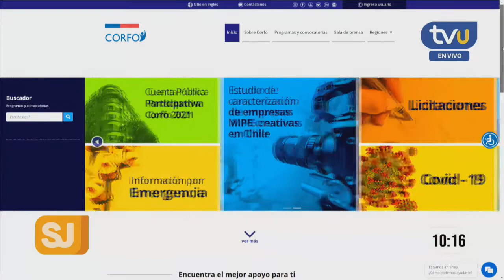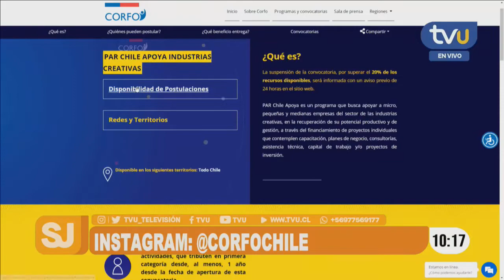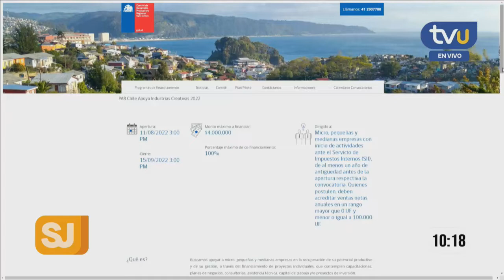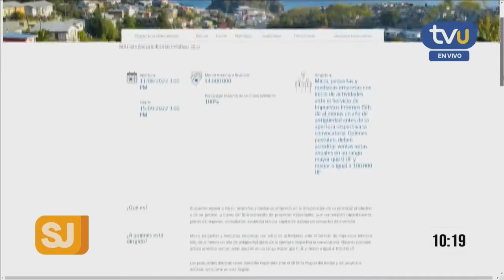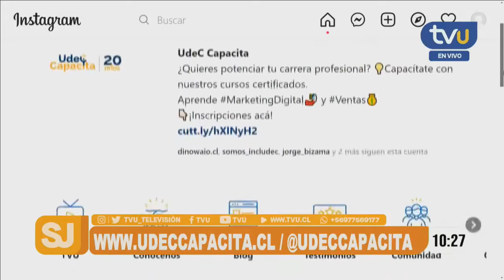Corfo: Los actuales desafios en materia de apoyo a emprendedores